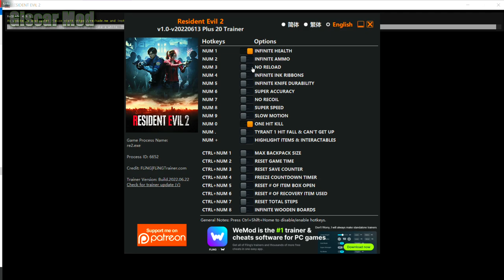Resident Evil 2 Remake Katherine Gold Christmas Dress - Biohazard 2 [1080p]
👉Credits Katherine : Mnagakadenizgaming